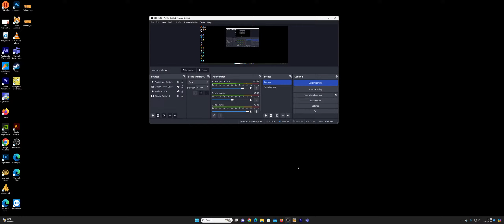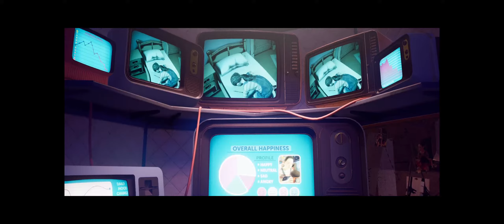Take it two part 4